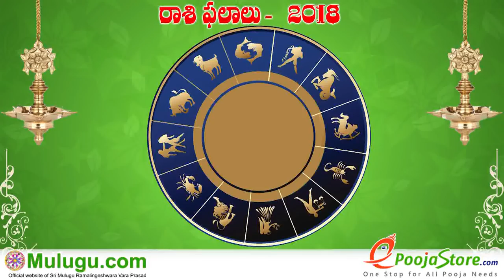If which planets are combined, jealousy and hatred grow...?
If which planets are combined, jealousy and hatred grow...? - ఏ గ్రహాలు  కలిసి  ఉంటే అసూయా, ద్వేషం  పెరుగుతాయి...? - कौनसी ग्रह मिलिके रहेतो ईर्ष्या, द्वेष बढ़ाते है...?